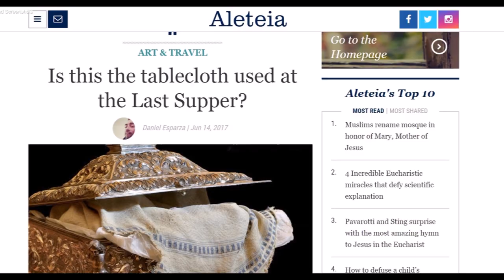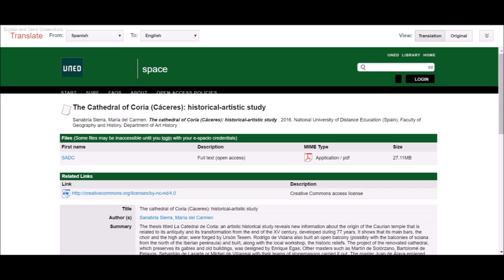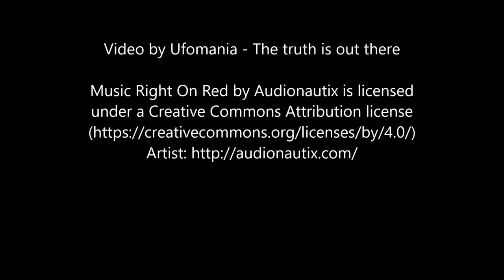The tablecloth used by Jesus and the Twelve Apostles at the Last Supper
Anyone who has hosted a dinner for 13 knows that a properly set table has more than just a single goblet for wine – even if it’s big, solid gold and rumored to perform miracles.